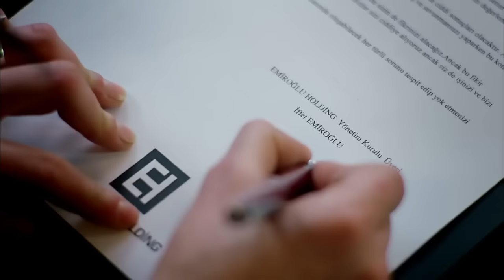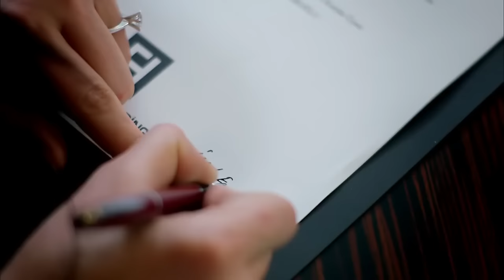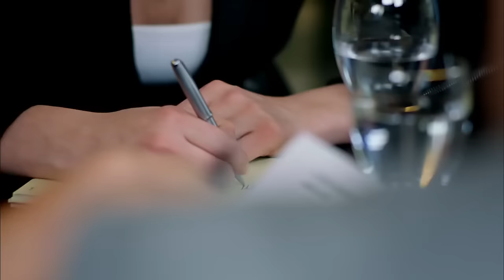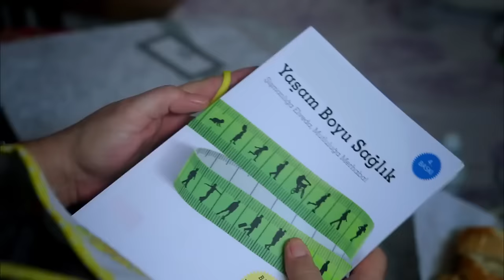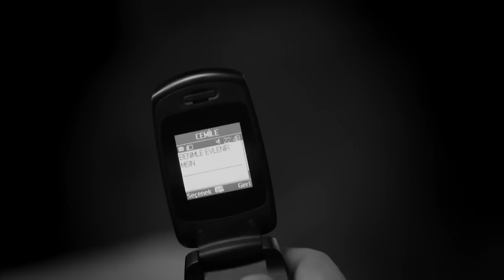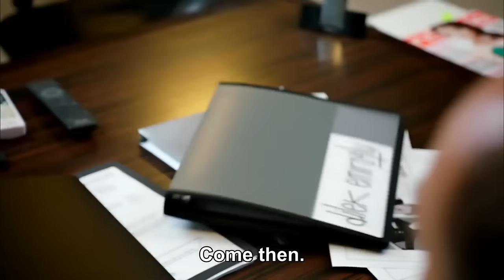Iffet - Episode 12 (English Subtitles)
Iffet | Topic of Series

The series tells the dramatic story of İffet, whose life is ruined when she is put in a difficult situation by Cemil, the taxi driver she is passionately in love with. It unfolds with İffet's passionate love and revenge story against Cemil, narrated in a dramatic manner.

Beautiful İffet’s stormy relationship with taxi driver Cemil leads her on a journey of love, passion and revenge. From her modest home with her father and sister in a down-market Istanbul suburb, she rises to the top of the social ladder. But she cannot erase the powerful feelings from her past.

İffet is deeply in love with the handsome Cemil, who works out of the local taxi station. She dreams that one day he will propose to her. But their relationship must remain a secret. She is brought up with strict moral values and her father forbids any relationship until she is married.Cemil comes up with endless excuses not to marry, whether a lack of money or the need to take care of his mother. In truth, Cemil does not want to marry İffet because he has bigger plans. He dreams of becoming rich and leaving his run-down neighborhood to live an exotic life elsewhere.

İffet opens the door to another world when she begins work to save money for her future wedding. She gets a job as a housekeeper in the mansion of Ali İhsan Ersoy, one of the country’s most powerful businessmen. He lost his wife many years ago and never married again and lives with his neurotic sister.As their clandestine relationship develops, Cemil starts to pressure İffet to go to bed with him before they marry. For a traditional girl like İffet this is completely unacceptable. One fateful day at the wedding of her best friend Serpil, Cemil gets drunk and loses control. He rapes İffet.For a time İffet tries to get over the trauma, keeping the attack secret in fear of her father’s reaction. She feels devastated and dishonored. Cemil begs for forgiveness and promises to marry her, soothing İffet’s pain. Having discovered she is pregnant, his words give her hope that her honor can be saved.

But those hopes are dashed by Betül, daughter of the taxi station owner. Cemil is duped by Betül and pressured into marrying her. As İffet’s world falls in on her, Cemil tries to explain that he was forced to go ahead because he needs money for his sick mother.

With İffet already devastated by his decision, her troubles multiply as news of her pregnancy spreads. Her father is furious when he finds out and attacks İffet in the street, beating her up in front of neighbors. İffet vows to take revenge on Cemil for the suffering he has caused.
Her chance emerges when the businessman Ali İhsan falls in love with her. Once married to him, İffet becomes wealthy and powerful. Devastated, Cemil is ready to do anything to win her back. İffet will have to resist the temptation.

Production : Gold Film
Producer : Onur Güvenatam
Director: Faruk Teber
Scenario: Can Sinan - Zehra Guleray

Cast:

Deniz Cakir - Iffet
İbrahim Celikkol - Cemil
Mahir Günşiray - Ali İhsan
Birsen Durulu - Asuman